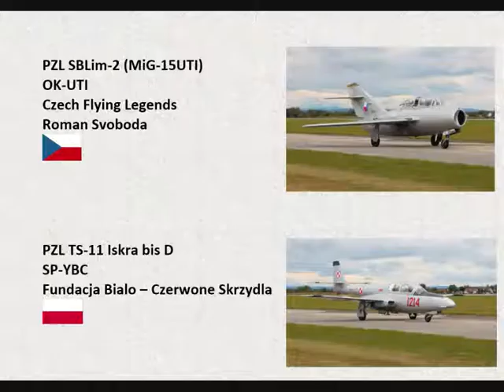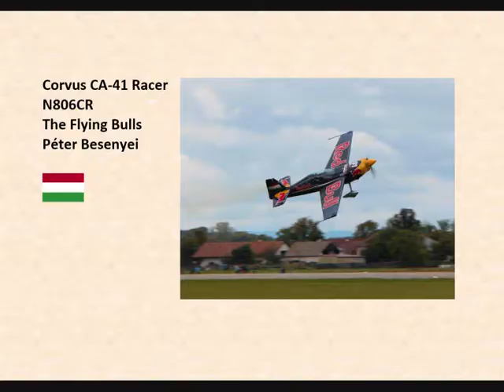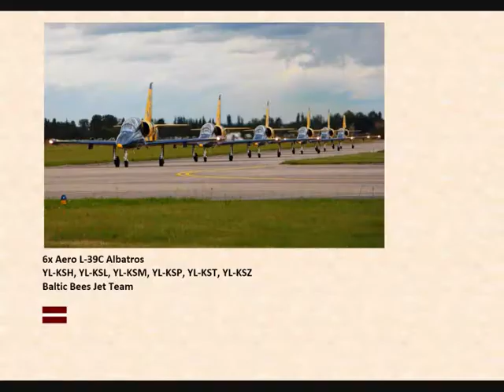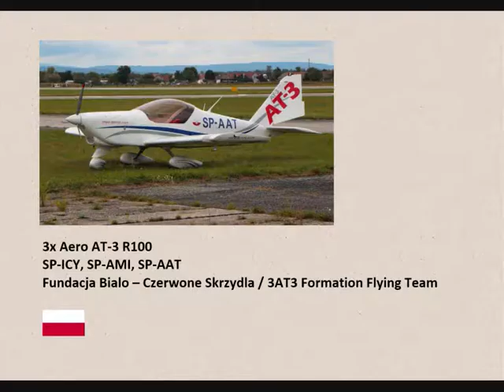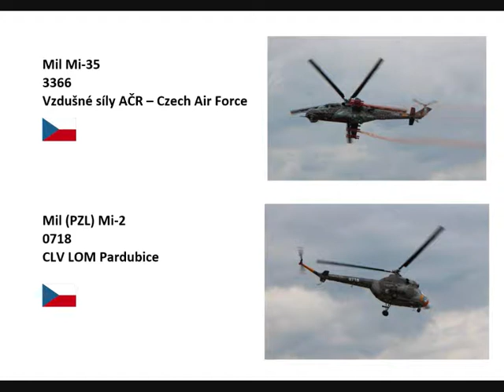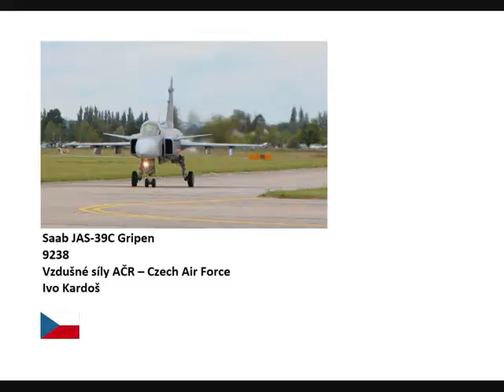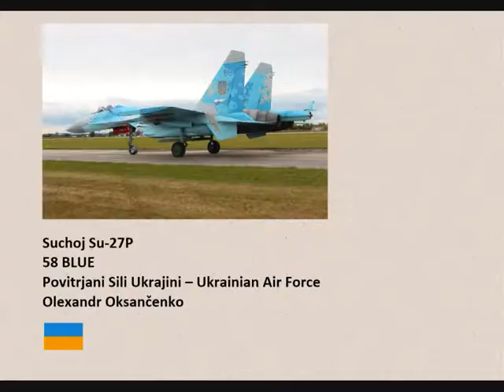CIAF 2017 Hradec Králové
Přísně amatérský krátký sestřih z CIAFu 2017 na letišti v Hradci Králové (very Low D :))) )  Fotky vlastní.

Totally amateur short video from the Czech International Air Fest 2017 in Hradec Králové. No music, just the sound of engines...with my own photos.